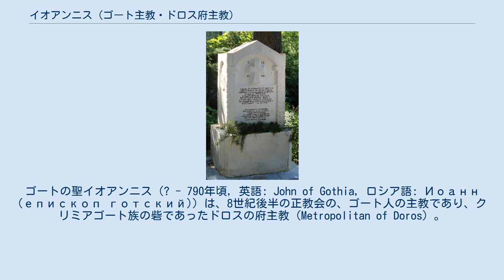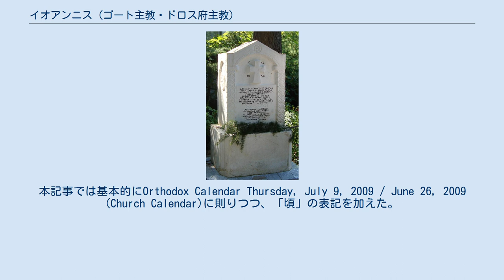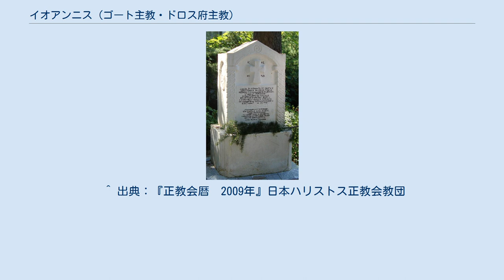イオアンニス (ゴート主教・ドロス府主教)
ゴートの聖イオアンニス（? - 790年頃, 英語: John of Gothia, ロシア語: Иоанн (епископ готский)）は、8世紀後半の正教会の、ゴート人の主教であり、クリミアゴート族の砦であったドロスの府主教（Metropolitan of Doros）。
 正教会では聖人。
日本正教会ではクリミヤの克肖者聖神父イオアンと表記される。
記憶日は6月26日（ユリウス暦を使用する教会では7月9日に相当）。
 イオアンニスは両親の熱心な祈りによってクリミアで生まれた。
若い内から熱心な修道生活を行い、エルサレムに3年間巡礼した後、故国に戻った。
この頃、聖像破壊運動を熱心に行っていた東ローマ帝国の皇帝コンスタンティノス5世により、当時のクリミアの主教が追放されるという出来事があった。
クリミアの人々が後任としてイオアンニスに主教着座を懇請したため、イオアンニスは聖像破壊運動が起きていなかったイベリア（グルジア）に赴き、そこで主教に叙聖されてから帰郷した。
 787年に、イオアンニスはゴティアにおけるハザールの支配に対して反乱を主導した。
ハザールの要塞守備隊とトゥドゥン（tudun）はドロスから追放されたが、1年と経たないうちに都市はハザールに奪還された。
イオアンニスは釈放されるまでしばらくの間、イティルの牢獄に入れられた。
 死後、列聖された。
 ^ ロシア語版ウィキペディアでは791年頃の永眠と記載されるなど、没年に関してネット上の各種ページにおいて様々な年代が記述されている。
本記事では基本的にOrthodox Calendar Thursday, July 9, 2009 / June 26, 2009 (Church Calendar)に則りつつ、「頃」の表記を加えた。
 ^ 使用した英語の参考文献からでは「ゴート人を管轄する主教」なのか、「民族的にゴート人」なのかが判然としない。
本記事においては曖昧な表現であるが、止むを得ず英語から直訳した「ゴート人の主教」という表現を採った。
 ^ 出典：『正教会暦　2009年』日本ハリストス正教会教団